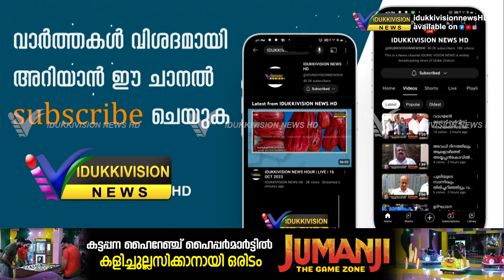യാചനാ സമരം നടത്തിയ മറിയക്കുട്ടിക്കായി കെപിസിസി നിര്‍മ്മിച്ച് നല്‍കുന്ന വീടിന്റെ താക്കോല്‍ദാനം നടന്നു